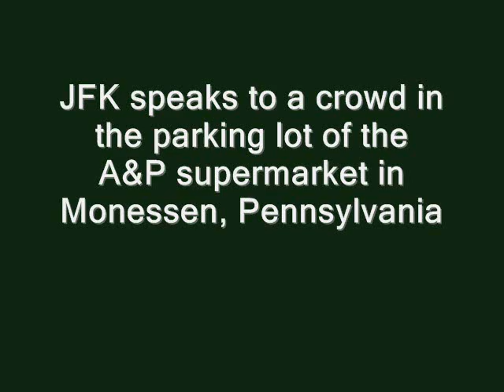JFK'S SPEECH AT A RALLY IN MONESSEN, PENNSYLVANIA (OCTOBER 13, 1962)